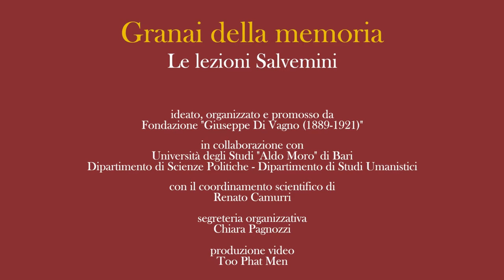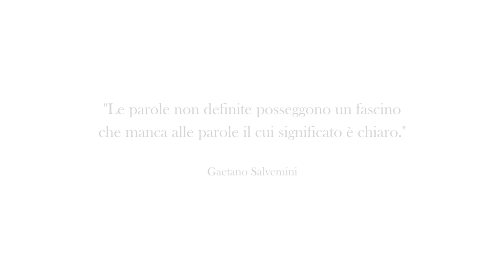Le lezioni Salvemini - Salvemini, Rosselli e l'esilio antifascista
giovedì 12 ottobre ore 15:00
Aula Vincenzo Starace

con Elisa Signori (Università di Pavia)
discussant Carlo Spagnolo (Università di Bari)

Negli ultimi anni si è assistito a un crescente ritorno d’interesse per la biografia e il pensiero di Gaetano Salvemini, non solo in Italia ma anche negli Stati Uniti, dove lo storico pugliese trascorse gli anni compresi tra il 1933 e il 1949, anno in cui rientrò definitivamente in Italia da dove era partito nell’agosto del 1925.
Storico, docente universitario, saggista e giornalista, fu un convinto meridionalista ed antifascista. Nacque a Molfetta nel 1873, si laureò in Lettere a Firenze dove apprezzò le teorie marxiste, pur sottoposte a revisione critica, maturando una forte convinzione nella difesa degli oppressi e schierandosi con il partito socialista. La sua lotta per la
moralizzazione della vita pubblica lo portò a criticare aspramente Giolitti considerato “ministro della malavita” e la guerra di Libia, definita “scatolone di sabbia”. Si staccò dal partito socialista, reputandolo non abbastanza attento alla questione meridionale.
Fu nel 1915 tra i fautori dell’intervento e si arruolò volontario sin dal primo anno di guerra. Nel 1919 venne eletto deputato e sostenne una vivace polemica contro il nascente movimento fascista. Dopo l’avvento di Mussolini, Salvemini continuò ad opporsi al fascismo, anche con conferenze a Londra sulla politica estera italiana,
suscitando le ire del governo. Mentre gran parte del mondo accademico italiano si sottomise al regime (“Manifesto degli intellettuali fascisti”, marzo 1925) Salvemini venne arrestato ed imprigionato. Costretto all’esilio, a Londra, a Parigi e negli Stati
Uniti continuò la sua battaglia politico-culturale contro il fascismo. Si trasferì definitivamente a Cambridge nell’autunno del 1933 ed iniziò a insegnare Storia della civiltà italiana nel gennaio del 1934. Nel 1949 il Parlamento italiano gli restituì la cattedra all’Università di Firenze. Salvemini non smise mai di denunciare gli antichi mali italiani: le inefficienze, gli scandali, il favoreggiamento dei potenti, il fallimento
della scuola pubblica, le ingerenze clericali.
Morì a Sorrento il 6 settembre 1957. L’occasione del 60° anniversario della morte può offrire l’opportunità per valorizzarne ulteriormente la biografia e l'opera di storico, antifascista e intellettuale, partendo
dalle acquisizioni più recenti cui è pervenuta tanto la storiografia italiana quanto quella internazionale, ovvero quelle legate agli anni del suo esilio e del rientro in Italia che hanno contribuito in maniera determinante a ridefinire il profilo di Salvemini, presentandoci la figura di un intellettuale moderno, cosmopolita, aperto alle contaminazioni culturali che l’esperienza l’americana gli aveva proposto; strenuo e
intransigente antifascista, difensore della democrazia, spirito critico capace di anticipare la rapida involuzione del sistema politico italiano nato dalla Resistenza.